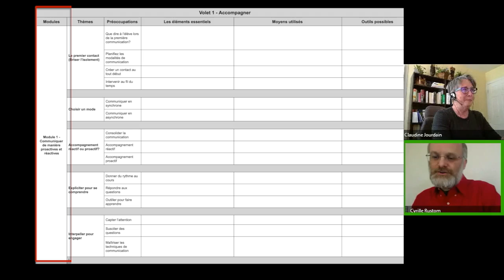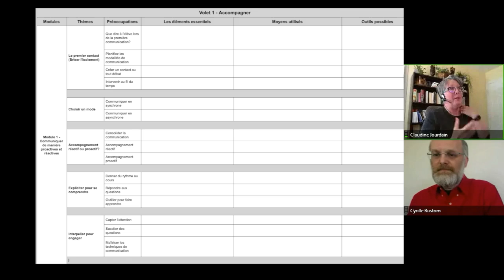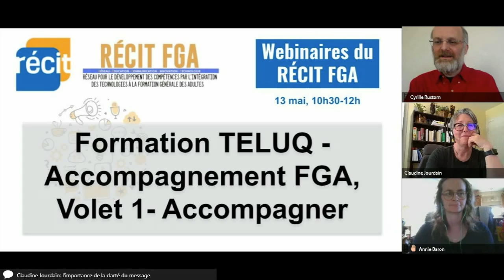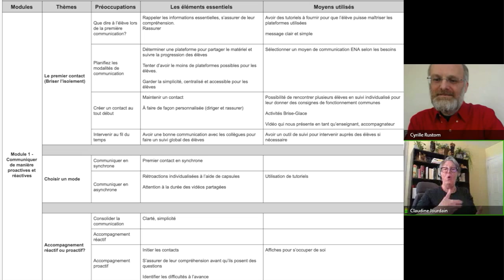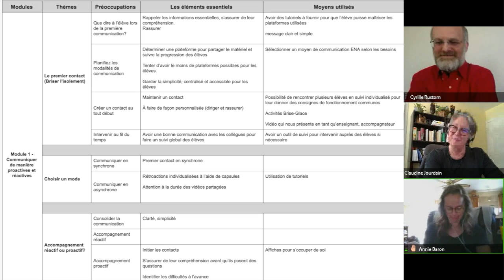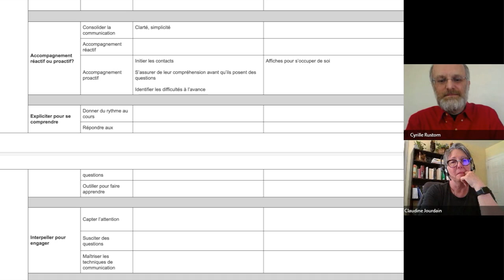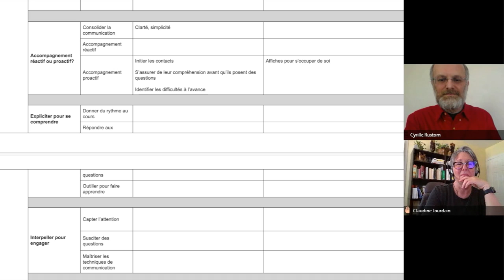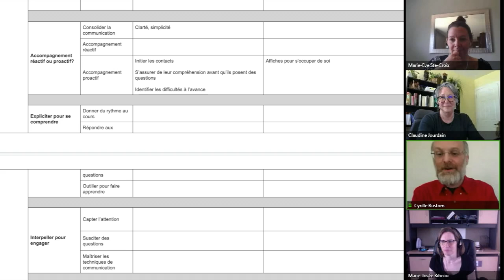Formation TELUQ Accompagnement FGA, Volet 1- Accompagner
Webinaire «Formation TELUQ - Accompagnement FGA, Volet 1- Accompagner » présenté le 13 mai 2020 et animé par une équipe composée de: Claudine Jourdain, Cyrille Rustom, Marie-Eve Ste-Croix etMarie-Josée Bibeau.Voir l’article sur le site des Après-cours FGA